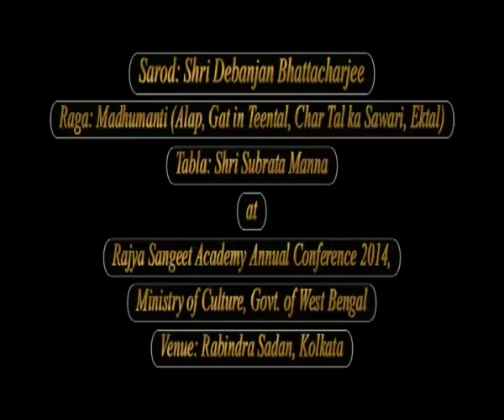Raag Madhuvanti || Tribute to Ustad Ali Akbar Khan || Live Music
Indian Classical Music - Indian Ragas on Sarod performed by Debanjan Bhattacharjee.  @DebanjanSarod  is a President's Gold Medal Award winning Sarod Artiste, academically a post-graduate Electronics and Communication Engineering from IIEST Shibpur, who has performed over 500 solo stage concerts in 18 Countries.

WANT to LEARN SAROD ?

To Learn Sarod ONLINE (Individual Class) / OFFLINE (Group Class in Ballygunge, South Kolkata) from Debanjan,

WHAT'S NEW on YouTube ?

Interested in Indian Mythology ? I also share my photography and videography archives on Durga Puja and Kali Puja Parikrama.

About Sarod Artiste Debanjan Bhattacharjee :

Debanjan Bhattacharjee is a President's Gold Medal Award winning Indian Classical Musician from Kolkata, playing the Sarod. Academically, Debanjan is a post-graduate Engineer in Electronics and Telecommunication Engineering from Indian Institute of Engineering Science and Technology, IIEST Shibpur.

Debanjan has performed more than 450 solo classical concerts in over 110 Cities of the world, across 18 Countries. Debanjan has gained worldwide recognition for his pioneering work in establishing his brainchild and his global initiative - "Dhrupad Sarod" with solely Pakhawaj on accompaniment. He is well known for his expertise on Rare Ragas and Rare and Fractional Taals.

Apart from Classical Music, Debanjan also has Instrumental Rabindra Sangeet, Mahalaya Mahishasura Mardini Songs, Shyama Sangeet and other genres to his credit.